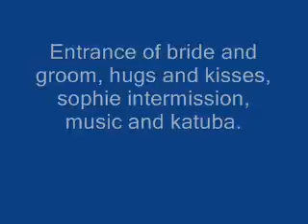Blum Wedding Central Park #2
Wedding in central park